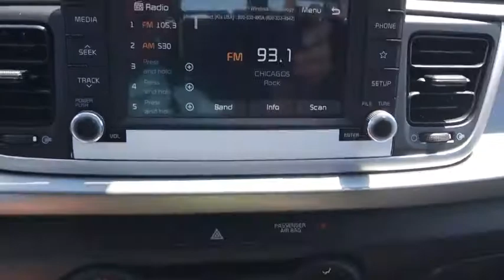2020 Kia Rio Arlington Heights, Buffalo Grove, Des Plaines, Skokie, Glenview, IL K13013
Aurora Black New 2020 Kia Rio available in Arlington Heights, Illinois at McGrath Arlington Kia. Servicing the Buffalo Grove, Des Plaines, Skokie, Glenview, IL area

1400 E. Dundee rd

2020 Kia Rio S $3,844 off MSRP! Aurora Black Rio FWD IVT 1.6L 4-Cylinder Black Cloth.brbr33/41 City/Highway MPG Price excludes tax, title, license and fees.  Not all rebates are applicable.  Lease rebate may apply.  Please check with dealer for qualification.  Price includes: $1000 - Kia Customer Cash. Exp. 08/03/2020
Wheels: 15 x 5.5J Steel w/Full Covers,Front Bucket Seats,Woven Cloth Seat Trim,Radio: AM/FM/MP3 Audio System,Bluetooth Wireless Technology,6 Speakers,Air Conditioning,Electronic Stability Control,Front Center Armrest,Tachometer,ABS brakes,AM/FM radio,Brake assist,Bumpers: body-color,Driver door bin,Driver vanity mirror,Dual front impact airbags,Dual front side impact airbags,Front anti-roll bar,Front reading lights,Front wheel independent suspension,Fully automatic headlights,Heated door mirrors,Illuminated entry,Low tire pressure warning,Occupant sensing airbag,Outside temperature display,Overhead airbag,Overhead console,Panic alarm,Passenger door bin,Passenger vanity mirror,Power door mirrors,Power steering,Power windows,Rear window defroster,Remote keyless entry,Speed control,Speed-sensing steering,Split folding rear seat,Steering wheel mounted audio controls,Tilt steering wheel,Traction control,Trip computer,Variably intermittent wipers,Rear seats Folding position: fold forward seatback,Apple CarPlay & Android Auto,3rd row seats: none